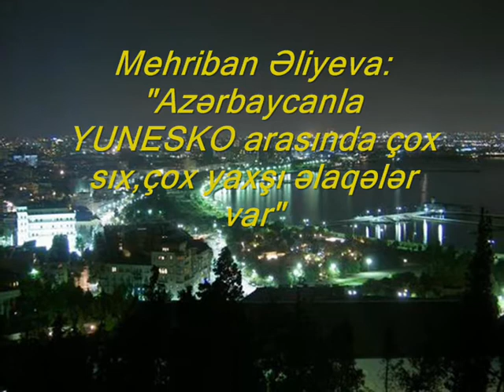Mehriban Əliyeva Azərbaycanla YUNESKO arasında çox sıx, çox yaxşı əlaqələr var